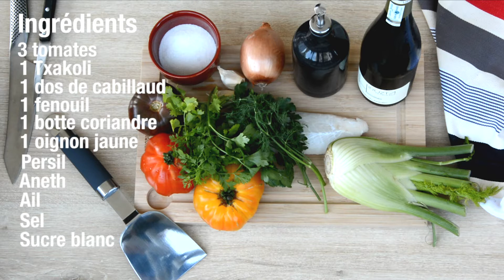Filet de Cabillaud à la Portugaise et son fenouil caramélisé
Comment cuisiner du cabillaud à la plancha ? Recette plancha LE MARQUIER
Découvrez notre toute nouvelle recette : le filet de Cabillaud à la portugaise et son fenouil caramélisé.

Ingrédients:
- 3 tomates (jaune saint vincent, noire de crimée, cœur de bœuf)
- 1 dos de cabillaud
- 1 gros fenouil
- Botte coriandre
- Persil
- Aneth
- 1 oignon jaune
- Ail
- Sel
- Sucre blanc
- Huile d’olive Maison Ferrer Region Huesca Espagne
- 1 bouteille de Txakoli (Irutza de Hondarrabie) = vin blanc sec Pays basque espagnol

Préparation:
Couper les légumes
Emincer le fenouil
Emincer l’oignon
Emincer l’ail, aroser d’huile
Hacher les herbes aroser d’huile

Fenouil (feu moyen 7 min, ajouter le sucre, laisser 1 min30 de plus)
Oignon(feu moyen 3min30)
Tomates (feu moyen 2 min)
Poisson pour une coloration dorée, sel  (feu moyen 4 min, arroser de txakoli et laisser 30 secondes de plus)
Ail (30 sec)
Sucre sur fenouil (feu doux)